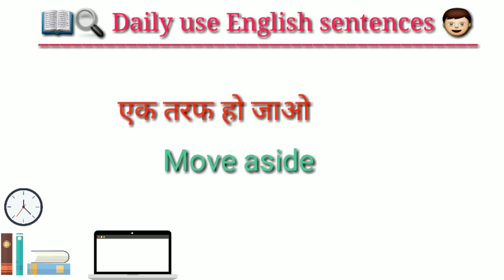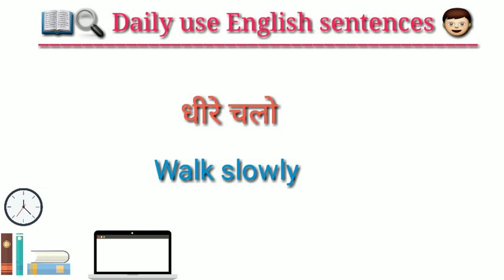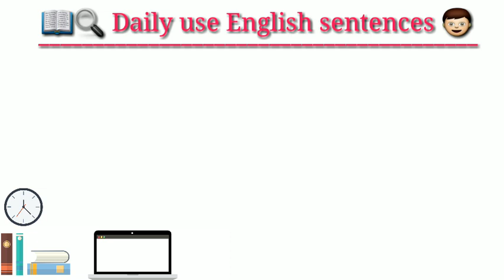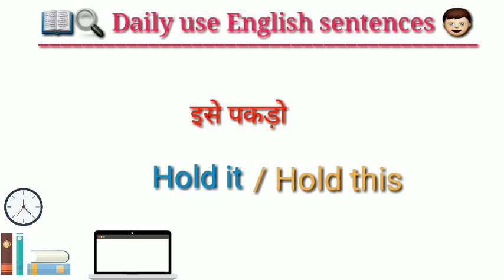रोजाना बोले जाने वाले अंग्रेजी वाक्य ,|| Daily use English Sentences || basic english sentences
In this video we will learn some basic english sentences which are very useful in our daily life

 अंग्रेजी कैसे सीखे | English kaise sikhe

 रोज बोले जाने वाले वाक्य | बिना अटके इंगलिश कैसा बोले |